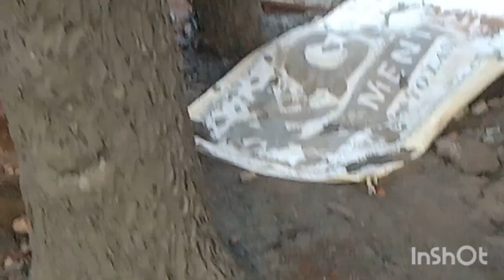waterfallandgardenwork#tag cemantworkideasartwork sudhimannarathazham 9744098694